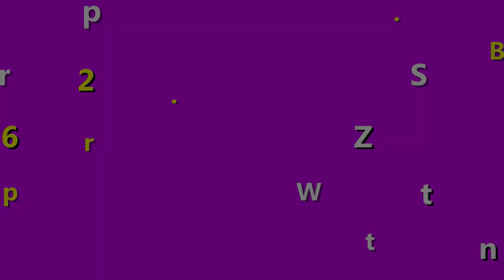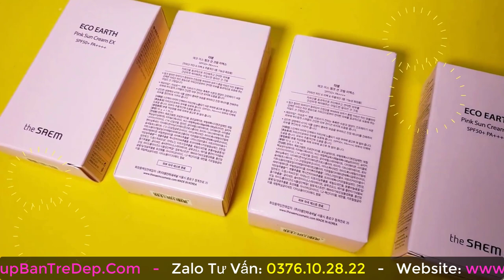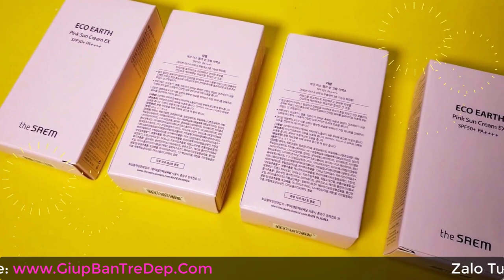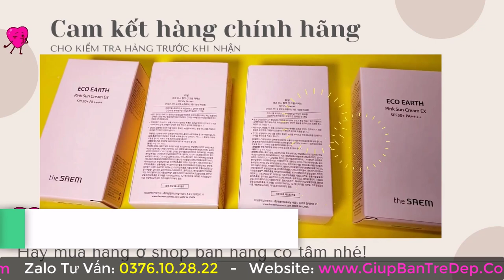Kem Chống Nắng The Saem Mẫu Mới Như Thế Nào? Có Cồn Không?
Kem chống nắng The Saem mẫu mới về cơ bản vẫn dựa trên thiết kế cũ. Hãng đã dựa vào phản hồi của người tiêu dùng mẫu mới cải tiến chất lượng ngày một tốt hơn. The Saem luôn ưu tiên đặt ý kiến của các chị đẹp lên hàng đầu. Vì thế hãng luôn muốn mang đến 1 sản phẩm phù hợp nhất với làn da của chúng mình. Và đặc biệt là Kem chống nắng the SAEN thì KHÔNG có chứa cồn và vô cùng an toàn lành tính cho da.

➡ Xem video cách phân biệt kem chống nắng The Saem thật giả ở đây: